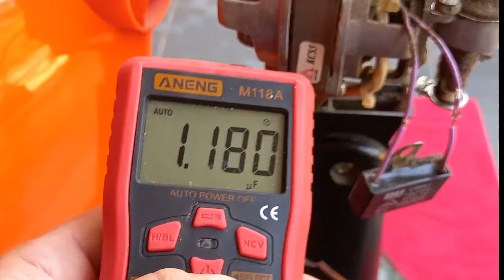đây là nguyên nhân làm cho quạt chạy nhanh nóng nhanh cháy quạt mà nhiều người không biết!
mình xin cám ơn các bạn rất nhiều.